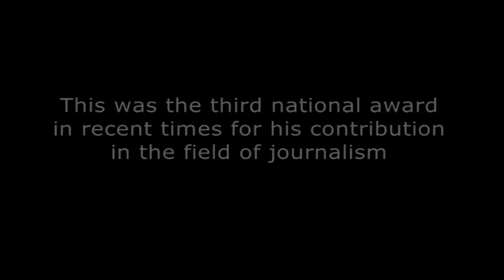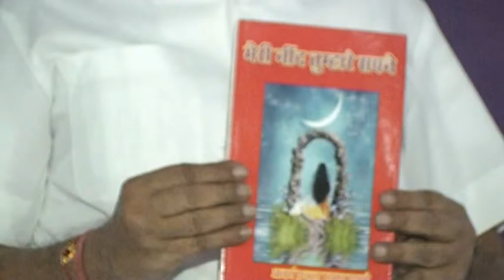Senior Journalist Sri S N Vinod Awarded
Senior Journalist Sri S.N.Vinod was conferred with the prestigious Award "Acharya Kumud Vidyalankar Rashtriye Patrakarita Sammaan" at Begusarai(Bihar) on 7th August 2015